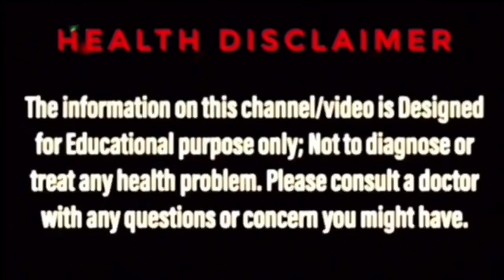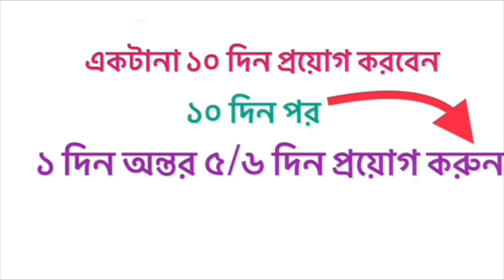ছুলি দূর করার ঘরোয়া উপায় | HOW TO REMOVE URTICARIA IN BANGLA | BENGAL AYUR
About the video: ছুলি দূর করার ঘরোয়া উপায়, ছুলির ঘরোয়া চিকিৎসা, ছুলি রোগের চিকিৎসা, How to get rid of urticaria in bangla, urticaria treatment in bangla, এই ধরনের সার্চ অনেকেই করেন।  Bengal ayur এর এই ভিডিওটি তাঁদেরই জন্য। ধন্যবাদ।

শ্বেতী রোগের আয়ুর্বেদিক চিকিৎসা জানতে নিচের লিঙ্কে ক্লিক করুন